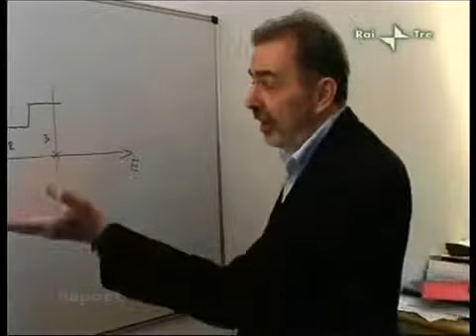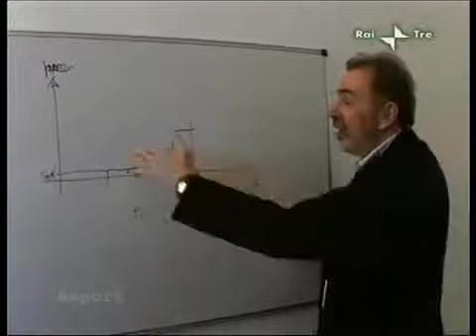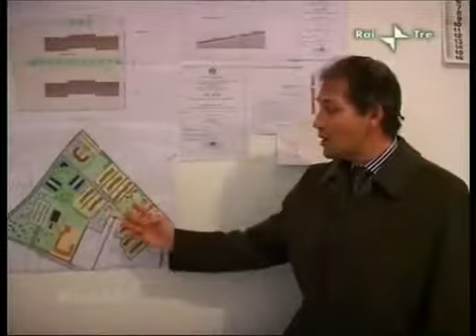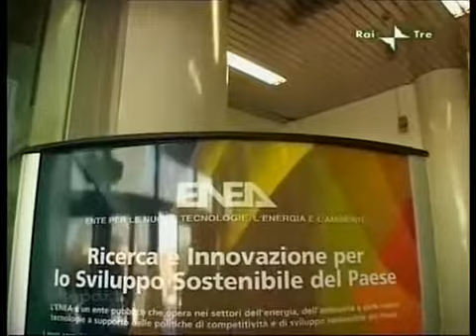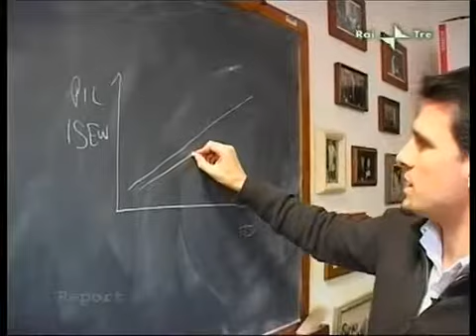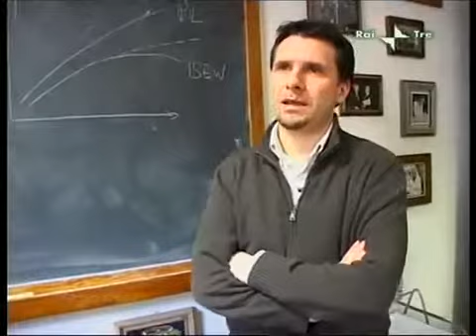The Deceit- Report L'inganno Part 06 Nuclear Energy Swindle Eng. sub